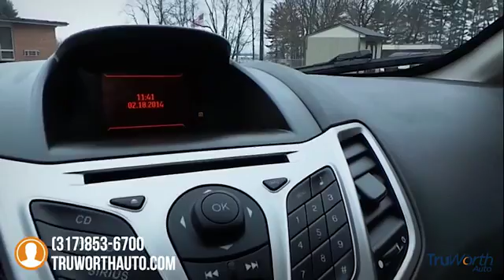2013 Ford Fiesta Indianapolis IN P7462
2013 Ford Fiesta SE - $9500

TruWorth Auto
3006 E. 96th St.

Well Maintained Ford Fiesta with Like New Tires, Good Brakes, Clean CarFax. Includes Bluetooth, Heated Seats and Mirrors, and AUX input. Fuel efficient 40 mpg. Fully inspected by our Certified Mechanic Colin. Clean Interior, no damage, no smoke smell. Exterior looks good, No previous accidents, very minor scratches. Cruise Control, Power Locks and Mirrors, 5 Star Safety Rating with Front and Side Airbags, ABS brakes. 1.6L engine has good acceleration while getting 40mpg. Budget friendly, fairly priced below market value. Very well cared for Fiesta, budget friendly and fuel efficient. brbrThe TruWorth Auto business model is centered around providing a transparent, information based customer experience.  We price all of our vehicles to SELL in an unusually SHORT time period in relation to Industry standards.  To ensure we have time-efficient transactions, our ONE price, BEST price approach ensures that you are getting a great value, as well as, a great experience.  brbrbrbr